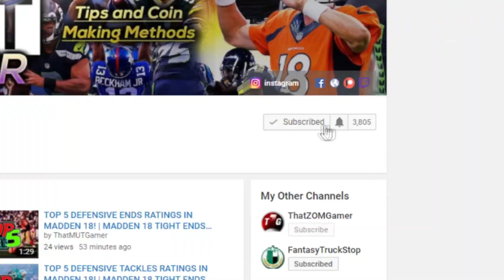HOW MANY MORE LEGENDS NEW LEGENDS WILL BE IN MUT 18!!| MADDEN 18 SNIPING SERIES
Current G.O.A.T List:

➤ natedoggwilbur
➤ Ryan The Snatcher
➤ Cain Mack
➤ Royce Martin
➤ Adam
➤ PJ SASKODFFDDF
➤ Alfred